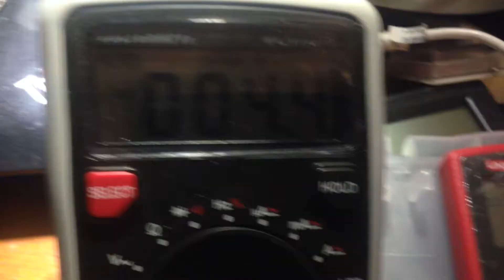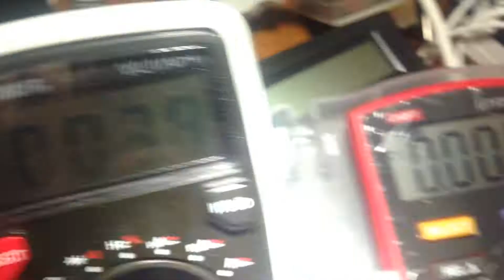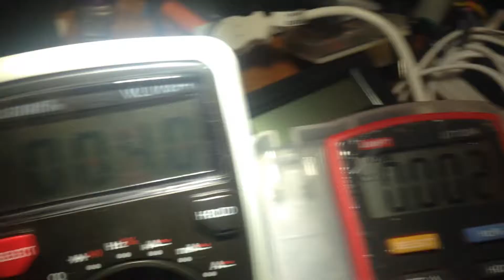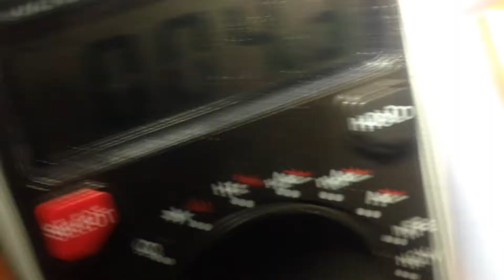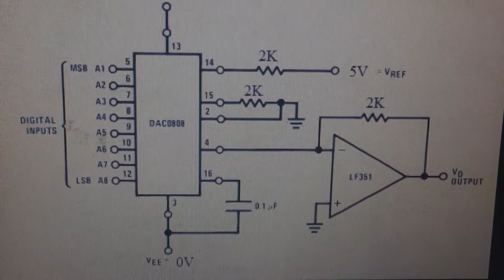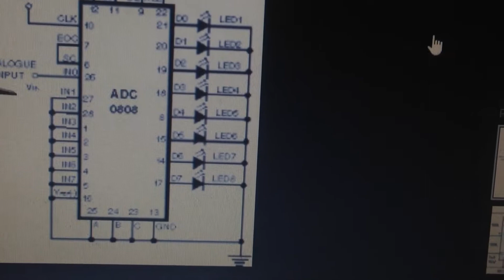DAC0808 and ADC0808 comparative project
On this video 8 digital output of DAC0808 connected to ADC0808 digital inputs and 2KHZ external clock generator(555) will make amazing conversion and two analog output after op-amp are too close to each other and I believe with same multimeters should be same number